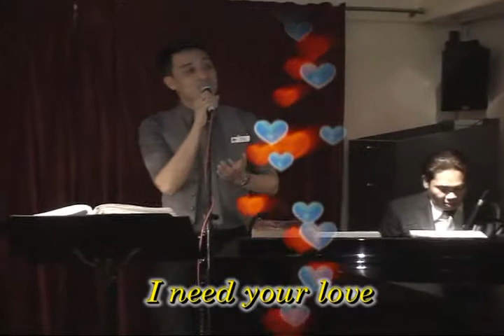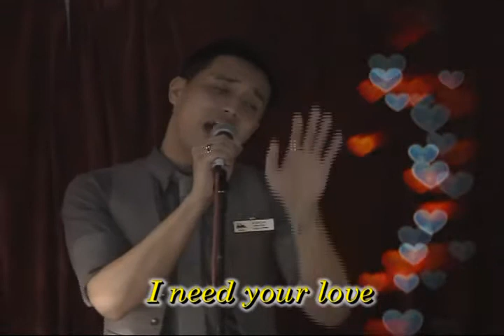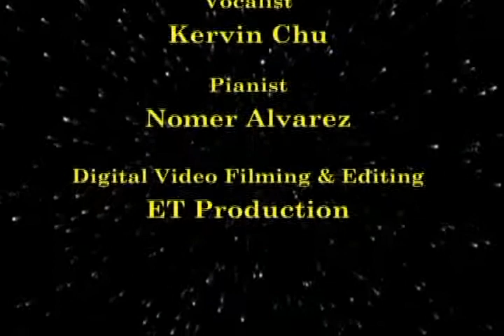Unchained Melody Performed by Kervin & Pianist Nomer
Live at Castaway Piano Bar, Star Pisces